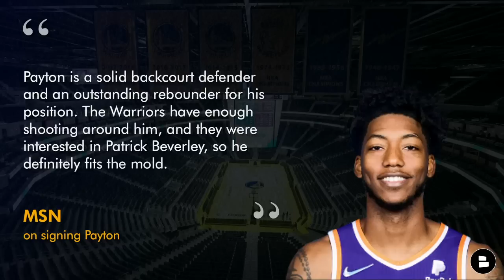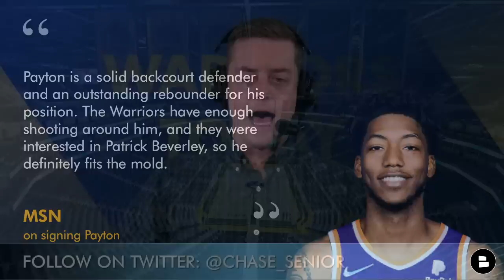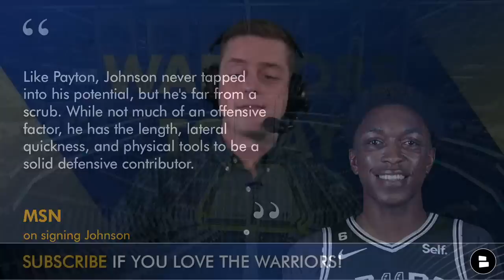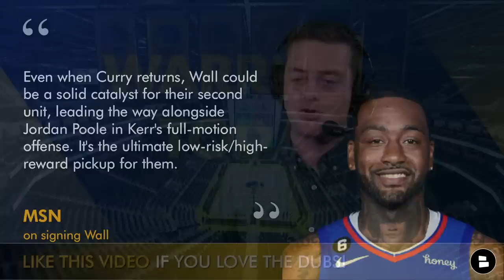UPDATED Warriors Buyout Candidates: 3 Players The Dubs Could Sign Ft. John Wall & Elfrid Payton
Golden State Warriors rumors take a look at 3 Potential NBA Buyout Candidates that could be added to help out Steph Curry, Klay Thompson & the rest of the Warriors roster. NBA rumors take a look at whether or not the Dubs should look into singing Elfrid Payton, Stanley Johnson, or John Wall. Warriors buyout candidates are at the top of the latest Warriors news & rumors & we break it all down for you in today’s Golden State Warriors video!

Get all suited out for the rest of the 2023 NBA Season and the postseason when you go to get some sweet Warriors gear on sale!

Should the Warriors sign Payton? Type ‘S’ for Sign or ‘P’ for Pass

3 Potential Buyout Candidates
- Elfrid Payton
- Stanley Johnson
- John Wall

MSN on signing Elfrid Payton:
Elfrid Payton never lived up to his potential as a lottery pick. But he's played meaningful minutes in this league, and he could be a steady contributor for any contending team's second unit.
Payton is a solid backcourt defender and an outstanding rebounder for his position. The Warriors have enough shooting around him, and they were interested in Patrick Beverley, so he definitely fits the mold.

Name a player the Warriors should sign!

MSN on signing Stanley Johnson:
On that same note, Steve Kerr's coaching staff could target someone who could help them get more stops in the wings. Considering that, we shouldn't rule Stanley Johnson out as a potential candidate. Like Payton, Johnson never tapped into his potential, but he's far from a scrub. While not much of an offensive factor, he has the length, lateral quickness, and physical tools to be a solid defensive contributor.

MSN on signing John Wall:
Stephen Curry has struggled to stay healthy throughout the season, and that's where John Wall could come in handy. He's no longer the All-Star point guard he once was, but he's still got some left in the tank. Even when Curry returns, Wall could be a solid catalyst for their second unit, leading the way alongside Jordan Poole in Kerr's full-motion offense. It's the ultimate low-risk/high-reward pickup for them.

Pick a player to sign! Type ‘EP’ for Elfrid Payton, ‘SJ’ for Stanley Johnson or ‘JW’ for John Wall

Follow @chatsports on social media to get NBA news, NBA rumors, & NBA highlights just like Barstool Sports, Pardon My Take, NBA on TNT, NBA Central, Bleacher Report, & more!